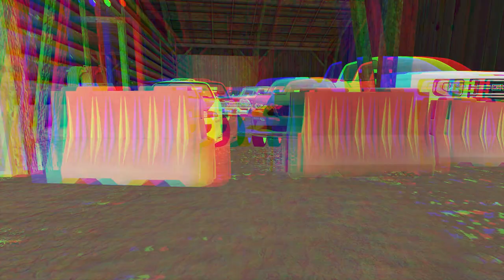TAKE A HAUL CONTRACT & END UP ARRESTED IN A CHOP SHOP RING (FAST & FURIOUS CARS)FARMING SIMULATOR 19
Our buddy is sick and is trying to start up a hauling company.  He doesn't want to let down his costumers so he ask us for help.  I'm halfway done loading when I get the scare of my life.  Hope you enjoy!